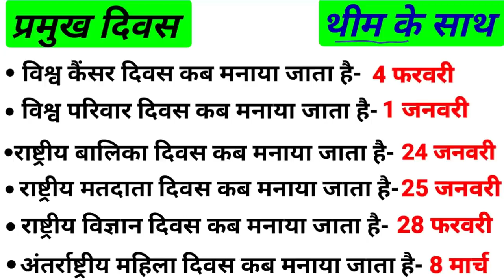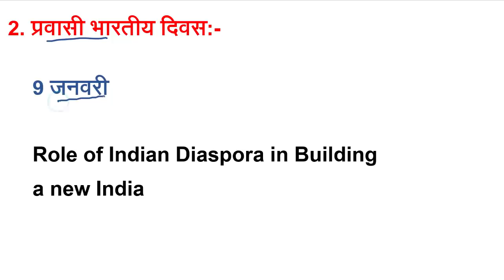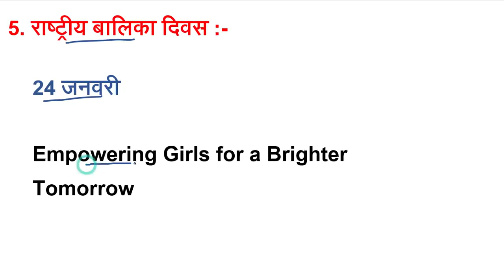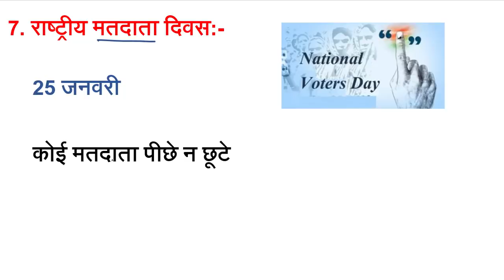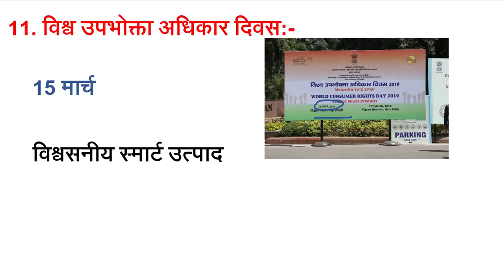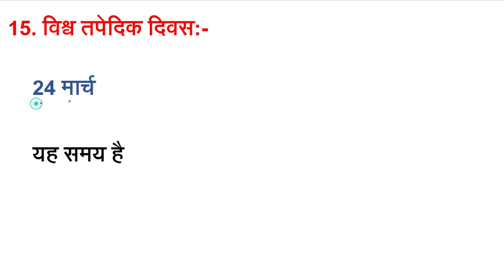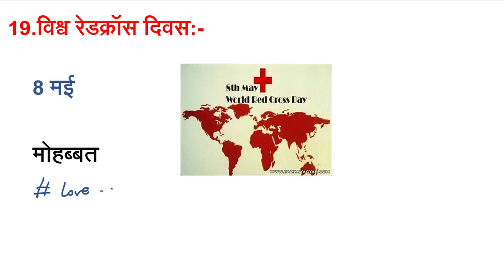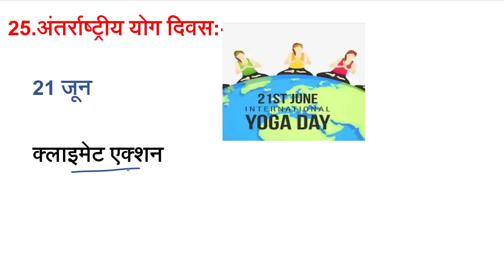प्रमुख दिवस | Most important pramukh diwas , gk in hindi , gk | Static gk | gk for ssc, railway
Hi friends in this video we will discuss about important days प्रमुख दिवस | Most important pramukh diwas , gk in hindi , gk | Static gk | gk for ssc, railway, Current affairs 2019 , current affairs 2020